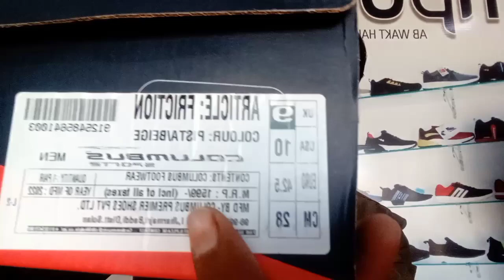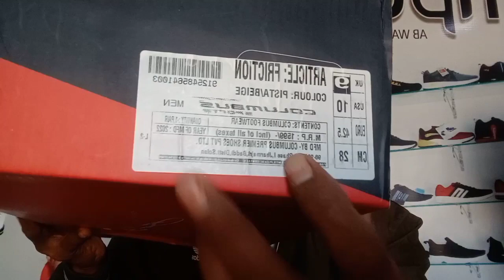🔥unboxingvideo 🤔Campus v/s Columbus sport shoes 👟 IN 2023 कौन है इनमें से बेस्ट जूता।@skfs07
🔥🤔Campus v/s Columbus sport shoes 👟 IN 2023 कौन है इनमें से बेस्ट जूता।‎@skfs07

बेस्ट जूता रनिंग के लिए
campus shoes
Columbus running shoes
running shoes2023

CLB SHOES
CLB SPORT SHOES
Campus running shoes 2023
क्या अंतर है columbus और campus के जूते में
कौन है सबसे बेस्ट इंडियन शू कम्पनी
कौन सी कंपनी का जूता खरीदे campus अथवा columbus
सबसे बेस्ट running shoes

top shoes
shoes 2023

thanks 👍